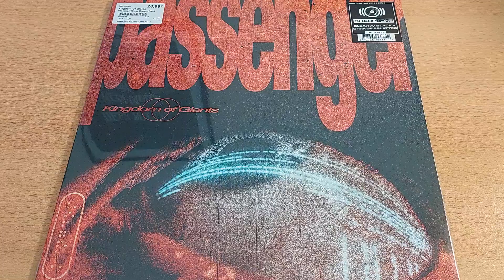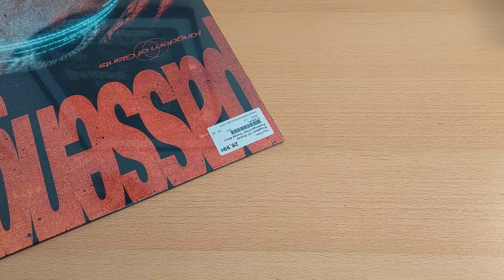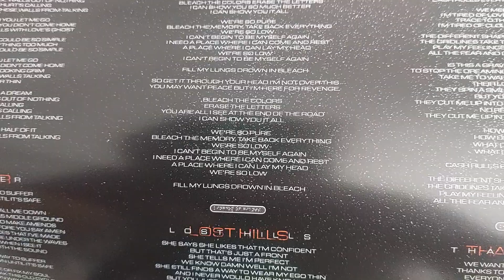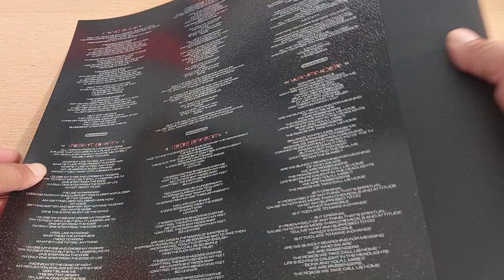Unboxing Kingdom Of Giants "Passenger" Clear w/ Black + Orange Splatter Vinyl German